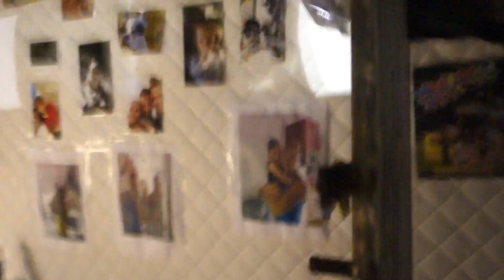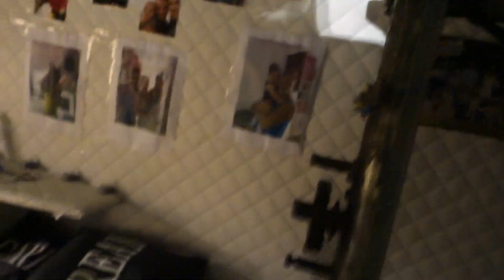Twintopia #28 - Wakker worden met... - UTOPIA (NL) 2017